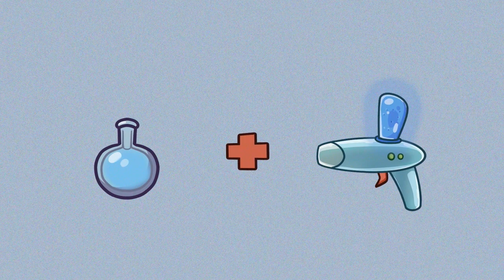They're MUTANTS?! SKIBIDI TOILET (Cartoon Animation)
Do you like this story?!
Together, let's make this story soar and create an unforgettable journey for all!